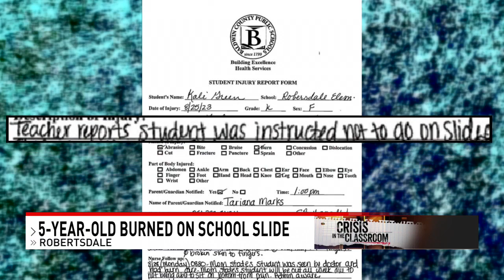Kindergartner burned on hot school slide - NBC 15 WPMI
A Robertsdale mom says her 5-year-old daughter received a second-degree burn after going down a hot slide on Friday. Tariana Marks says her daughter Kali, a kindergartner, was playing on one of the three playgrounds at Robertsdale Elementary School.